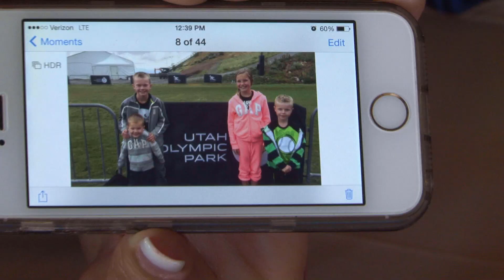Mrs. America-2014 Day 1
The contestants arrive in Tucson at the Loews Ventana Canyon Resort, for Mrs. America 2014

Original Music by: Gary McLaughlin